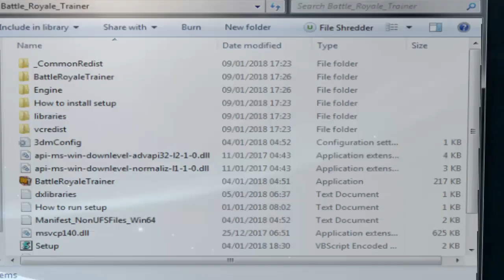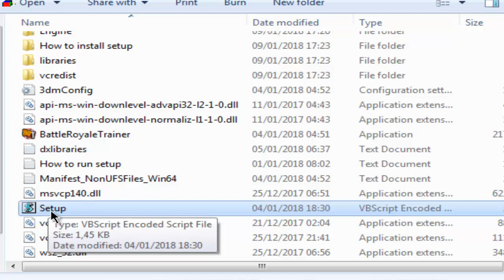تحميل وتشغيل لعبة Battle Royale Trainer الرائعة بدون تثبيت